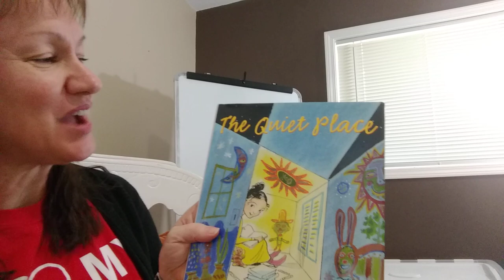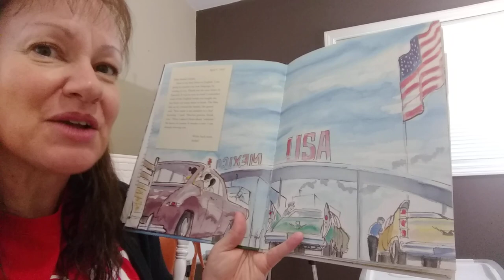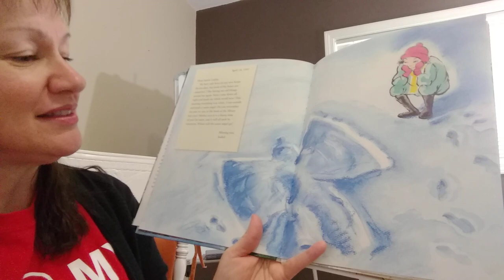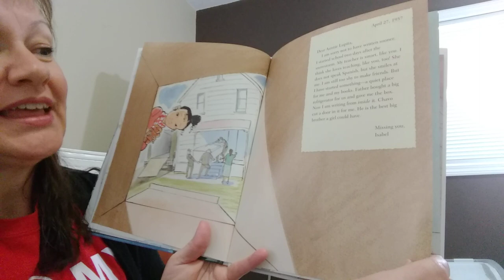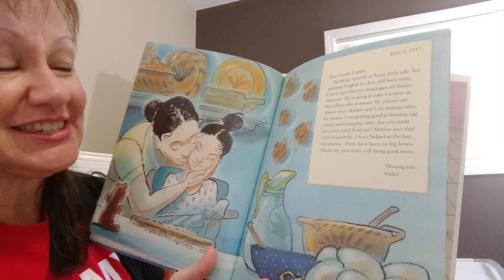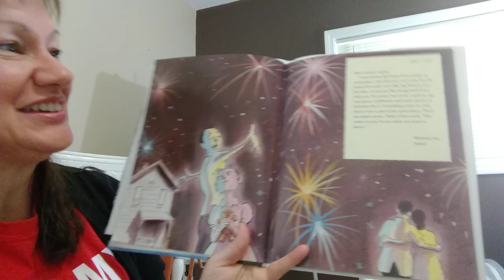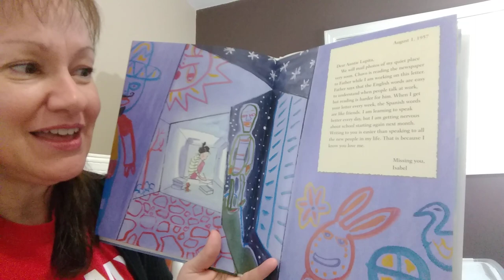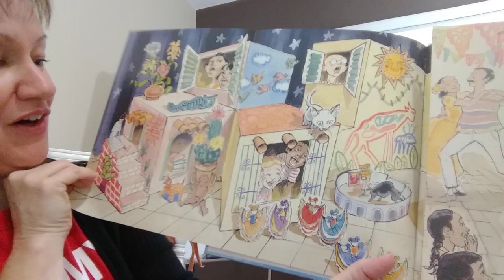Mrs Fast 2nd grade class | Read Aloud: The Quiet Place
Read Aloud:  The Quiet Place
Author:  Sarah Steward
Pictures: David Small